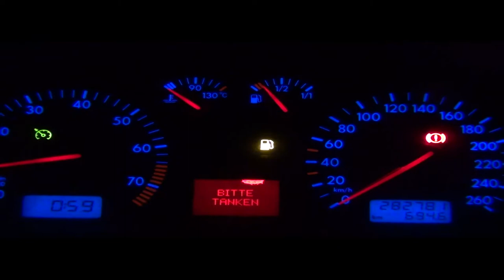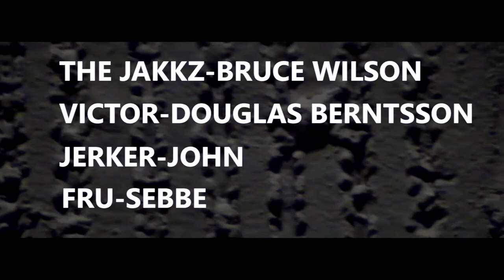Min Fru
Bruce Wilssons debut film där han gör en av sina djupaste rolltolkningar vi någonsin sett på filmduken tidigare. Där han och hans kompanjon, som spelas utav Douglas Berntsson, kämpar genom livets upp- och nergångar.